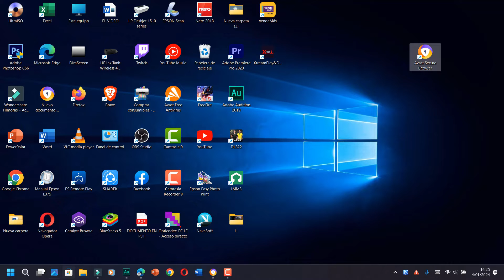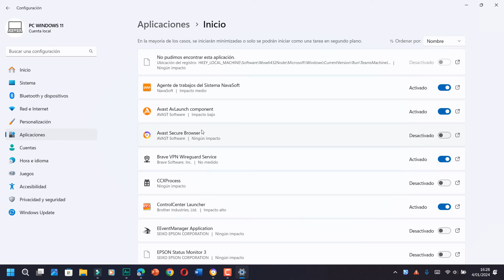(Solución) - AVAST SECURE BROWSER Se Abre Solo - Desactivar Inicio Automático en PC Windows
En este video aprenderás a cómo desactivar el inicio automático del AVAST SECURE BROWSER en la PC, laptop, computadora - como hacer para que AVAST SECURE BROWSER no se abra automáticamente.